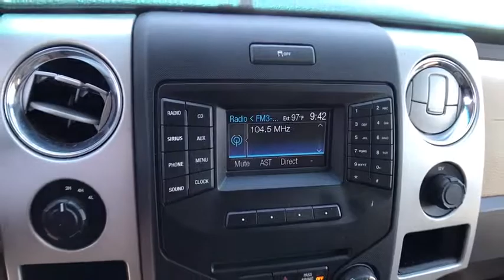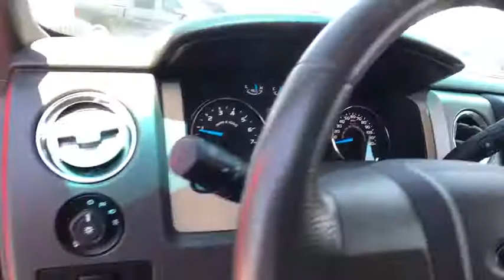2014 FORD F-150 Reno, Carson City, Northern Nevada, Sacramento, Elko, NV EFB64286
2014 FORD F-150
2014 FORD F-150 4WD SUPERCREW - Stock#: EFB64286 - VIN#: 1FTFW1ET9EFB64286

XLT trim. CARFAX 1-Owner, LOW MILES - 27,809! iPod/MP3 Input, Bluetooth, CD Player, Alloy Wheels, 4x4, Flex Fuel. CLICK ME!br /br /KEY FEATURES INCLUDEbr /4x4, Flex Fuel, iPod/MP3 Input, Bluetooth, CD Player, Aluminum Wheels. MP3 Player, Privacy Glass, Keyless Entry, Child Safety Locks, Steering Wheel Controls. br /br /VEHICLE REVIEWSbr /KBB.com's review says Whether it's an inexpensive basic work truck that can take a beating and still hold its value or a plush, horse trailer-hauling family vehicle you can be proud to take to any country club, Ford builds an F-150 for all occasions and occupations.. Approx. Original Base Sticker Price: $40,000*. br /br /BUY FROM AN AWARD WINNING DEALERbr /At Lithia Chrysler Jeep of Reno our first and foremost goal is to make your car-buying and ownership experience better than any other you've had near Carson City, Auburn CA, Sparks and beyond. And prepare to have your expectations exceeded. br /br /Price does not include $449 Dealer Doc fee, taxes, and license fees. Price contains all applicable dealer incentives and non-limited factory rebates. You may qualify for additional rebates; see dealer for details.br / Some of our Pre-Owned vehicles may be subject to unrepaired safety recalls. Check for a vehicle's unrepaired recalls by VIN at